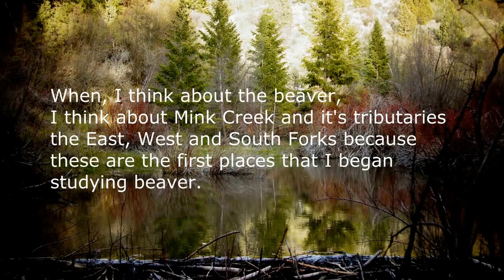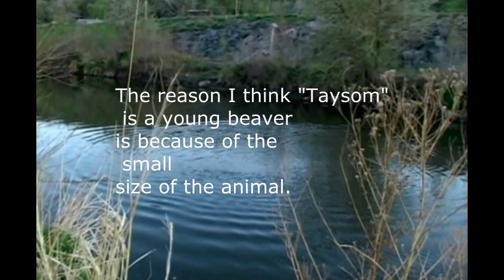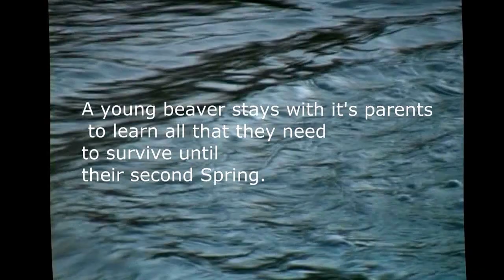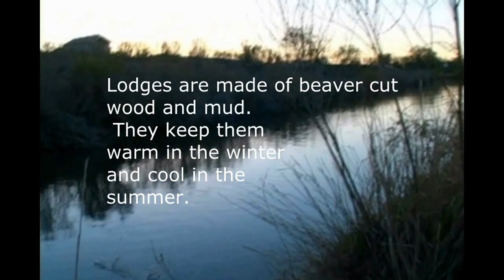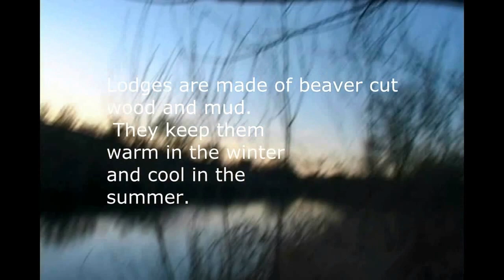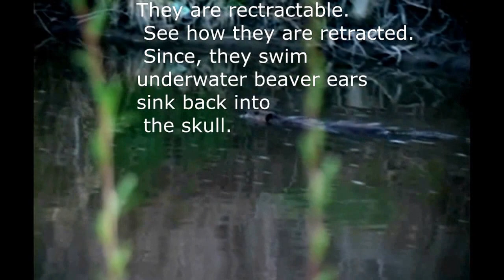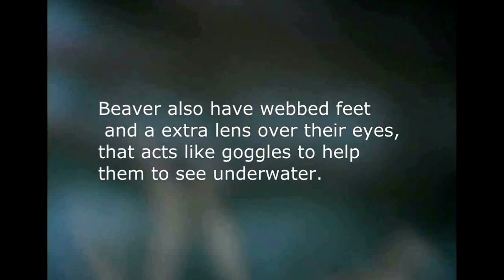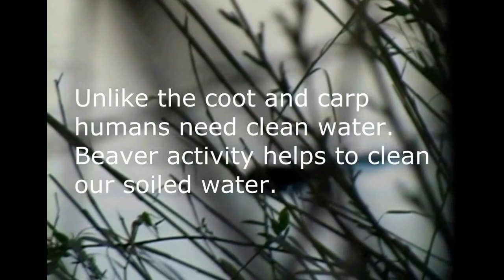beaver rock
This is wildlife from Pocatello and music from the Beaver Dam Jam!